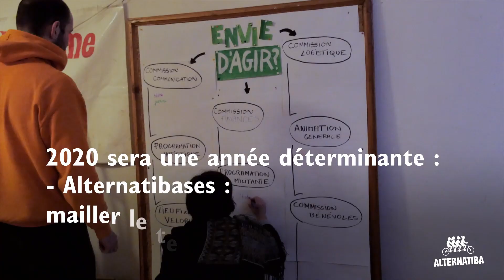🙌 INTERPELLER, TRANSFORMER et CONSTRUIRE le monde de demain 🌍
Agis à nos côtés en faisant un don 👉 alternatiba.eu/don

2019 a été une année intense pour le mouvement climat : nous sommes plus nombreux⋅ses que jamais à défendre un monde plus juste et plus soutenable.

Avec Alternatiba, nous avons formé plus de 1000 militant⋅es aux outils de la mobilisation climat, interpellé nos élu⋅es, marché avec des dizaines de milliers de citoyen⋅nes et renforcé la construction des alternatives sur plus de 60 territoires.

Pour poursuivre et amplifier nos actions, nous avons besoin de toi !
👉 alternatiba.eu/don

Crédits vidéo : Anna-Lena Rebaud, Alexandre Reigner / EtikVision, Léa Bardiau, Sara Kheladi, Gwarr ANV COP21 Toulouse, GIGNV, Action Climat Paris, Alternatiba Grenoble, Charles Houdant / Léon Fürtig Alternatiba Rennes